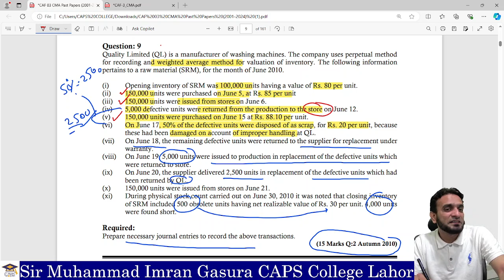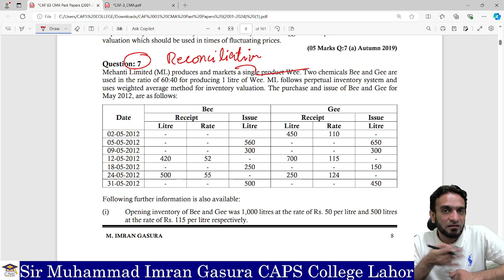CMA Pastpaper Autumn 2010 Q#4 Inventory Valuation, Lecture # 6